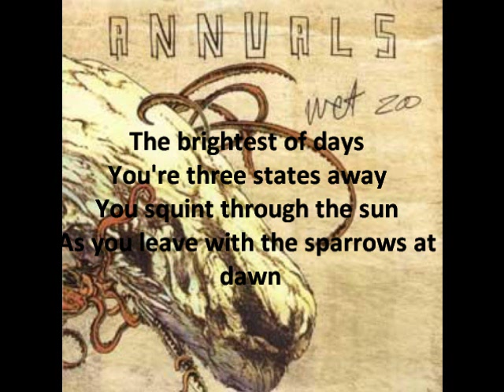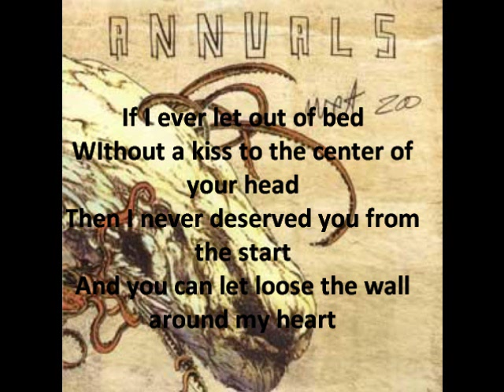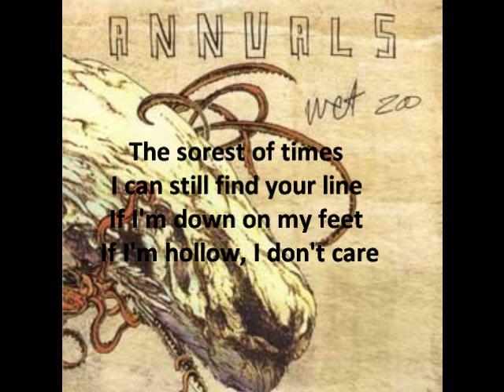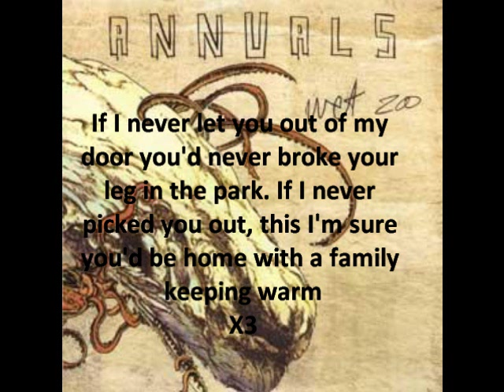Annuals - Sore (lyrics)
Sore by Annuals